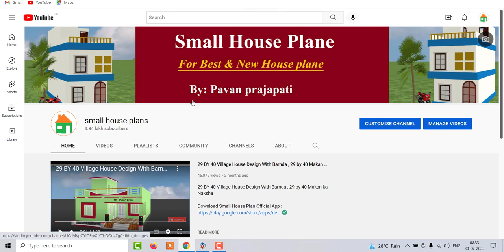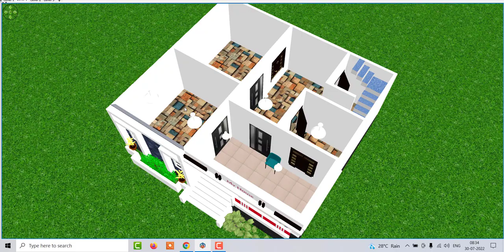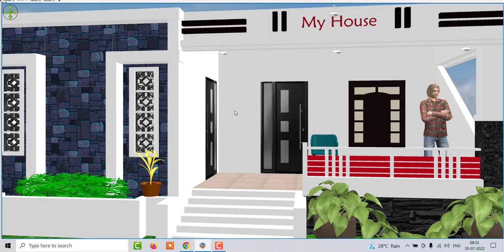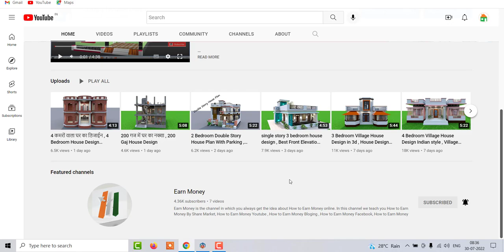Modern 2 Bedroom Small House Plan , Front Elevation House Design